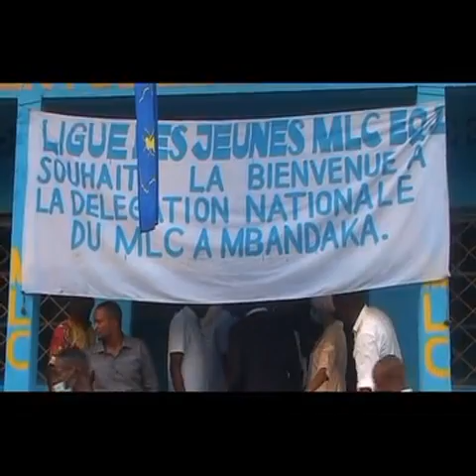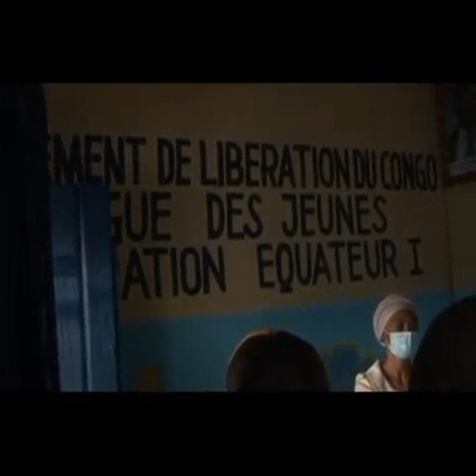DISCOURS YA KAFUKAFU + INSTALLATION YA MLC NA EQUATEUR